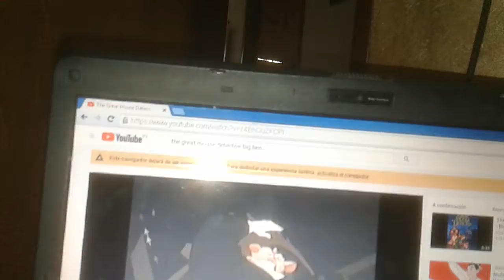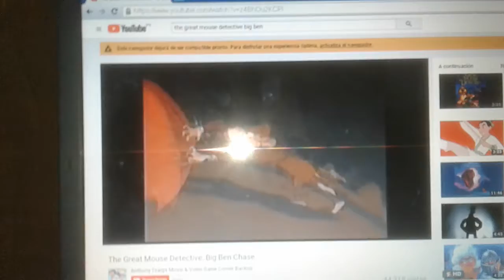Policías y ratones The End